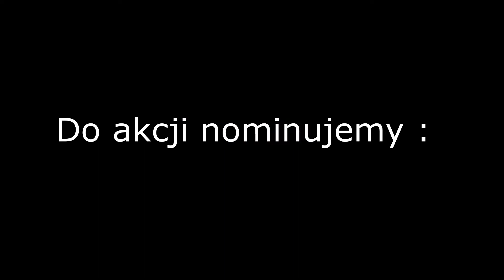Challenge dla Zosi